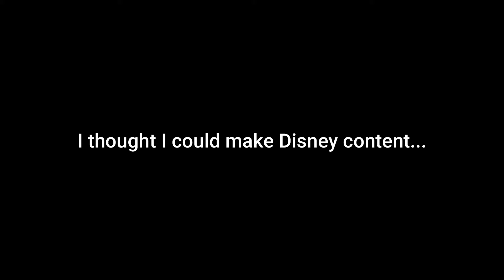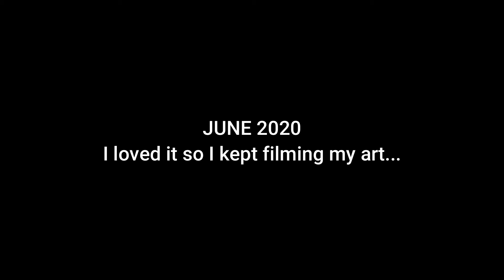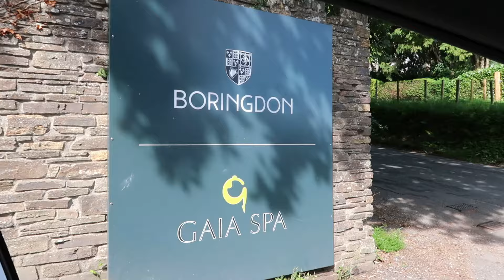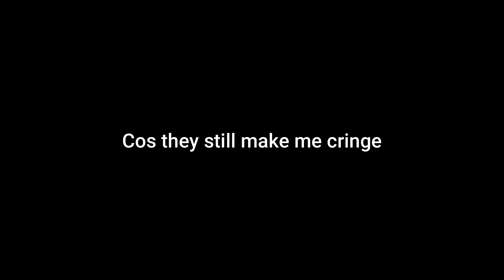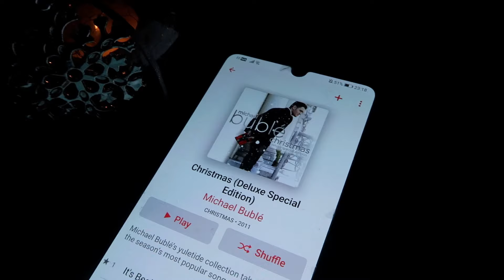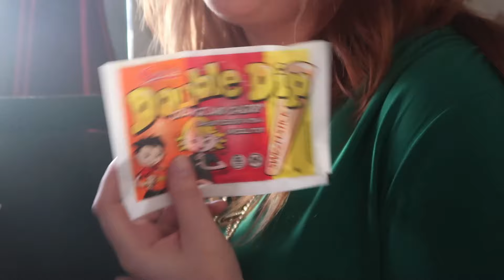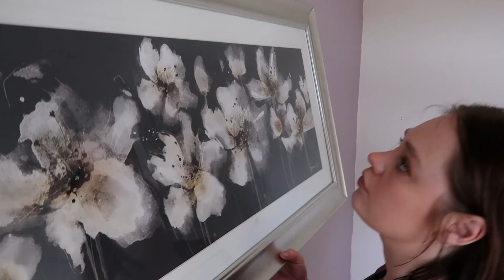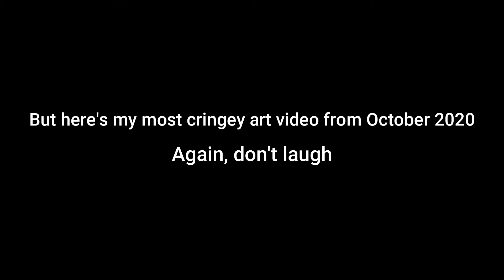Quitting my job to pursue art & YouTube | Documenting My Life | Year 1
It’s lovely to have you here. I always do my best to respond to everyone ❤️